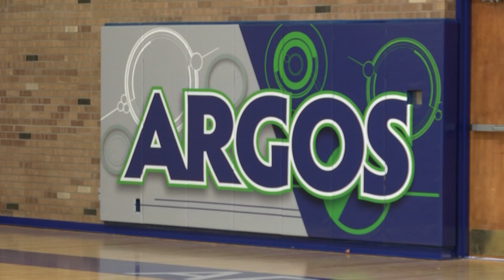University of Providence to add men’s and women’s ice hockey in fall 2018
The University of Providence held a press conference Thursday to announce the addition of men’s and women’s ice hockey in the fall of 2018.